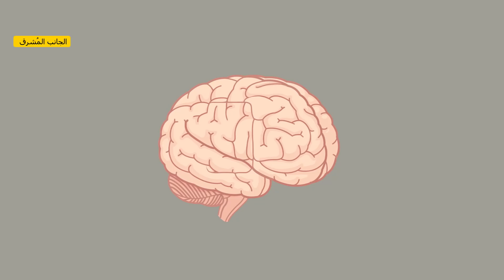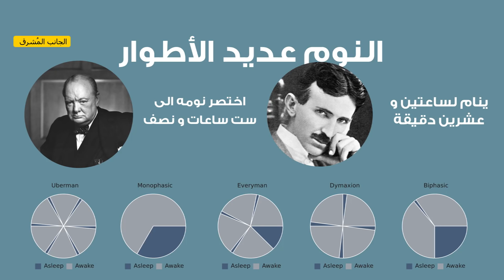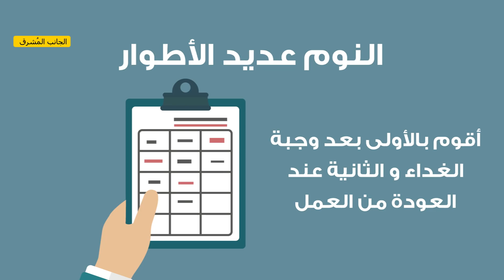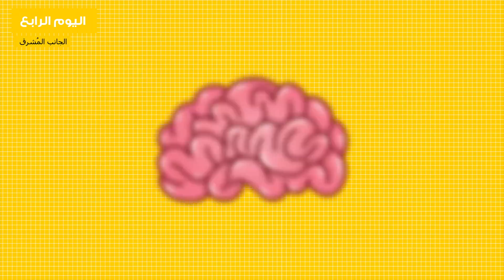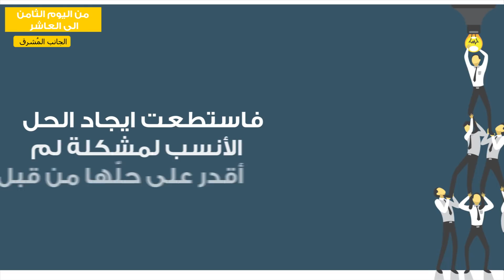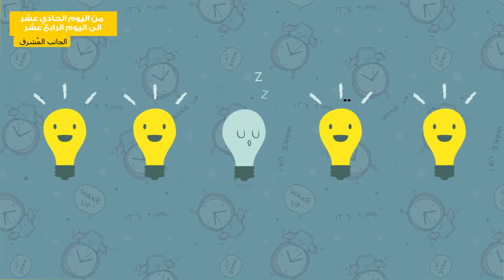انظر ماذا حدث حين قررت النوم لأربع ساعات يوميًا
قرر أحد كتاب المقالات في الجانب المشرق أن ينظم روتينه اليومي بحيث لا يترك للنوم سوى ساعتين إلى أربع ساعات! هل تفكر أحيانًا في إيجابيات أن تحصل على مزيد من الساعات في يومك؟